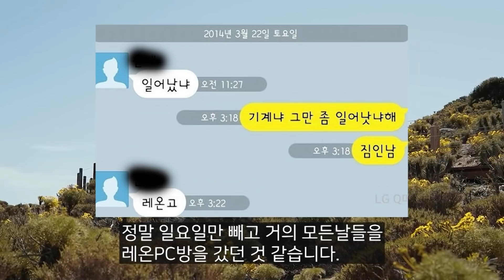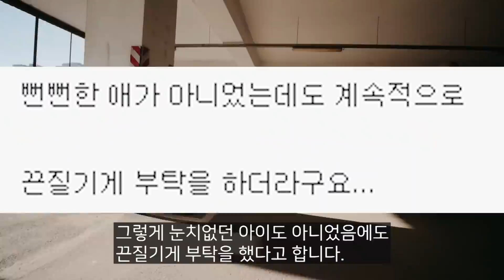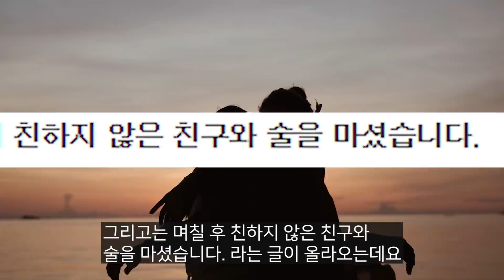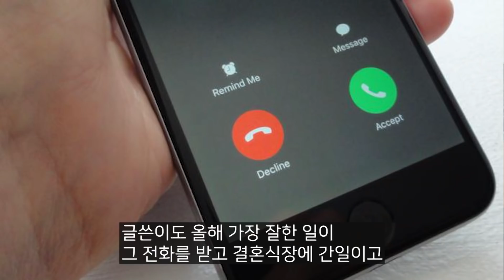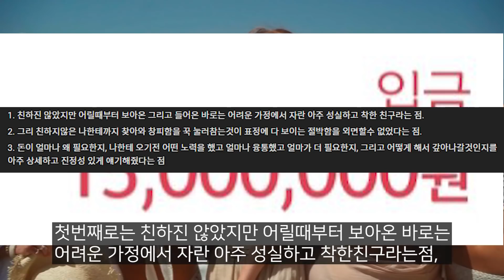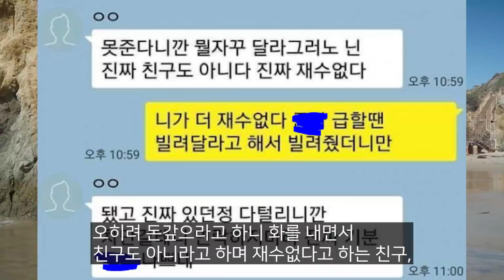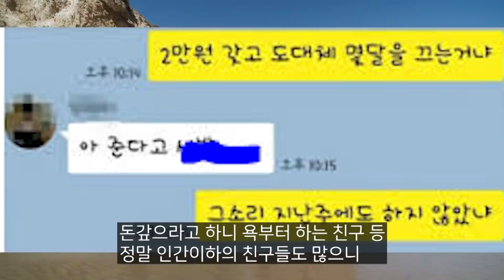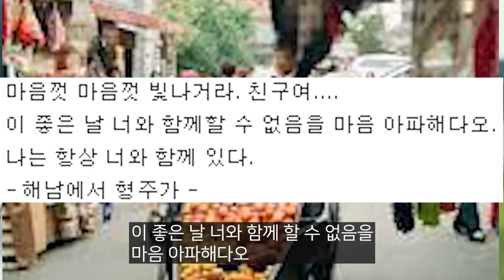길이길이 기억될 찐친들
찐친입니다.